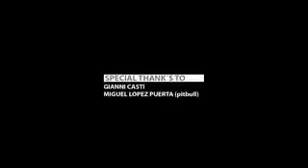Carlo Tricasi shooting video